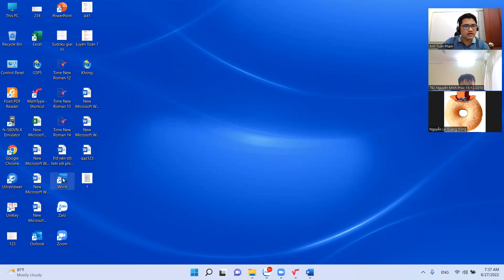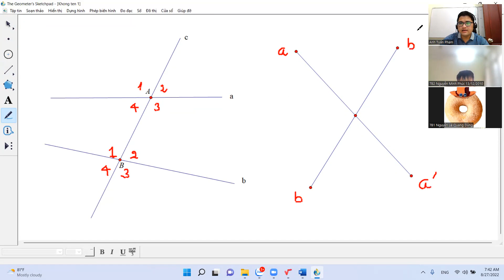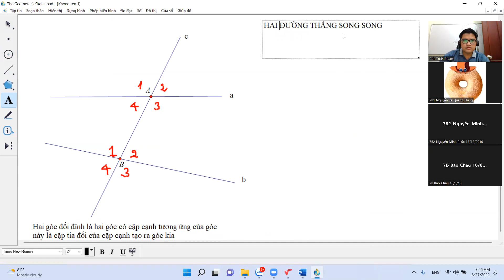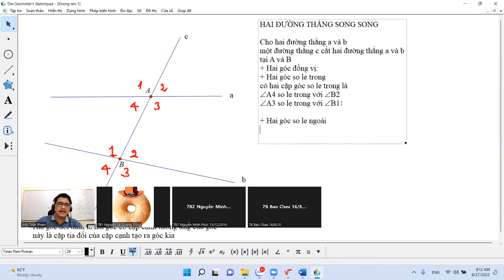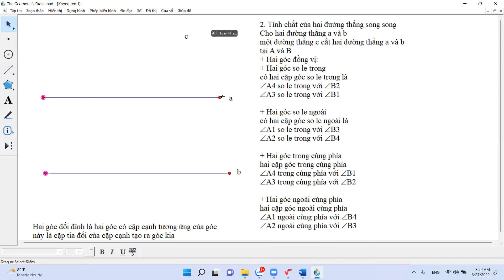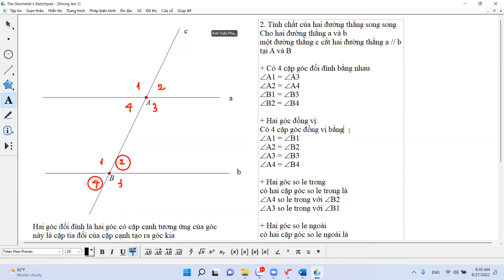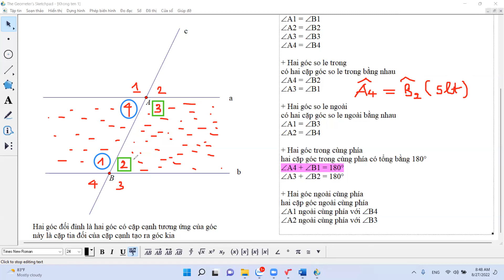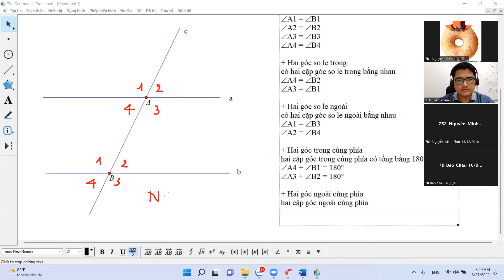7B1 ON+OFF ngày 25/08!